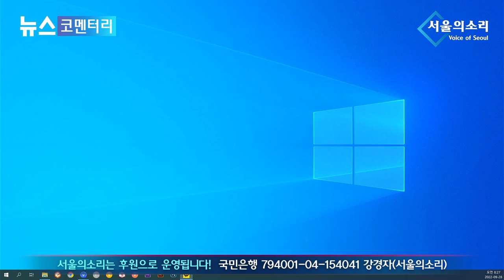"민심과 싸워서 이기는 권력 없다" 마키아밸리 '공포정치' 부활하나